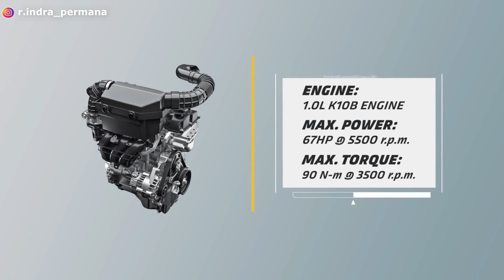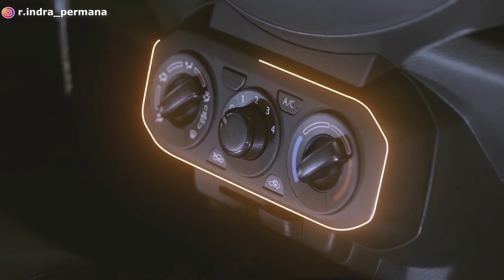Suzuki S Presso Rilis Agustus Ini! Super Irit!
Suzuki akan segera merilis mobil terbarunya di Indonesia. Adapun mobil tersebut adalah Suzuki S Presso 2022. Hal ini diketahui karena Suzuki S Presso kedapatan sedang diangkut di atas sebuah truk di jalanan Indonesia. Dan saat ini Suzuki S Presso Sudah Bisa Dipesan!

Suzuki S Presso dirilis untuk menggantikan posisi Karimun Wagon R. Namun Suzuki S Presso hadir dengan ground clearance setinggi Suzuki Ignis, yaitu 180 mm yang menjadikan pengendara percaya diri dalam melibas segala medan.

Tampilan Model Desain dari Suzuki S Presso sangat keren, modern, dan futuristik. Dilengkapi dengan fitur² yang lengkap dan canggih. Juga performa mesin Suzuki S Presso terbilang cukup baik untuk dipakai di perkotaan.

Yang istimewa, harga dari Suzuki S Presso ini sangat murah dan terjangkau! Lalu berapa harga Suzuki S Presso?
Kapan Suzuki S Presso Dijual Resmi di Indonesia?
Bagaimana model dan spesifikasi lengkap Suzuki S Presso?

Terima kasih.
Selamat menonton!